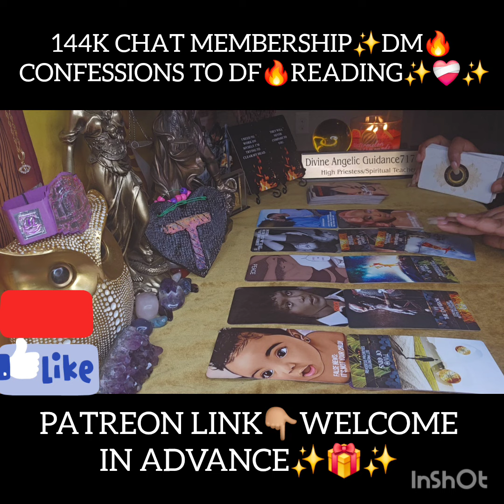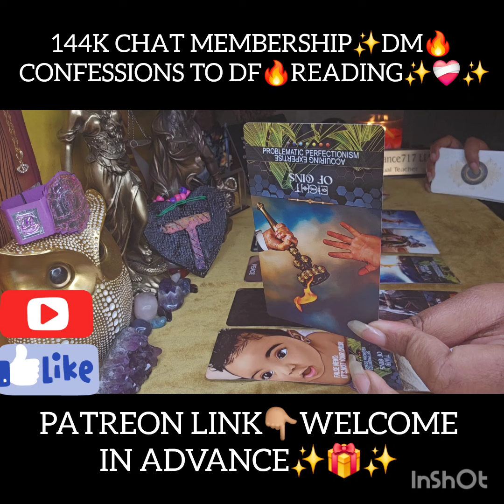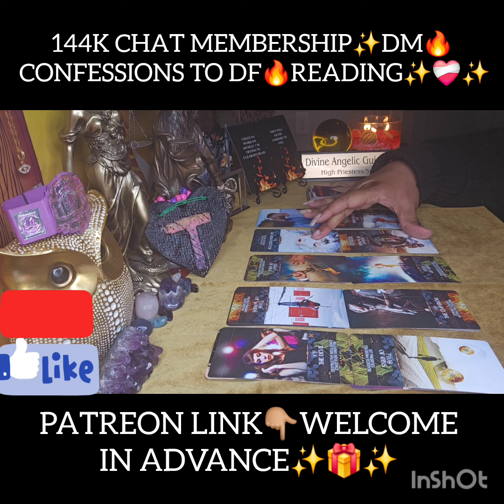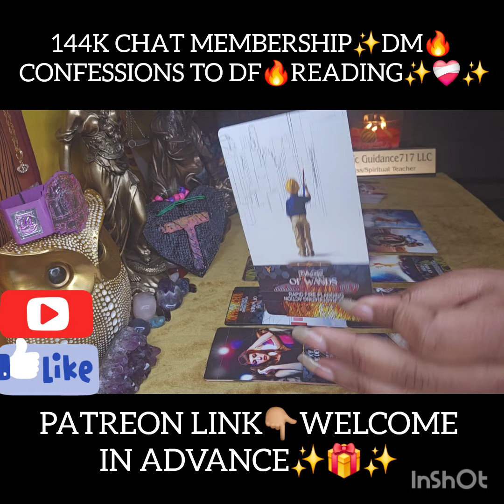A LITTLE TREAT FOR YOU ALL 💕 THANK YOU SO MUCH ✨️🫂✨️🙌🏽❤️‍🩹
WELCOME IN ADVANCE ✨️🫂✨️🙌🏽❤️‍🩹🥰

BOTH YOUTUBE PLATFORMS👇🏽 WELCOME IN ADVANCE ✨️🫂✨️🎁🎀🙌🏽